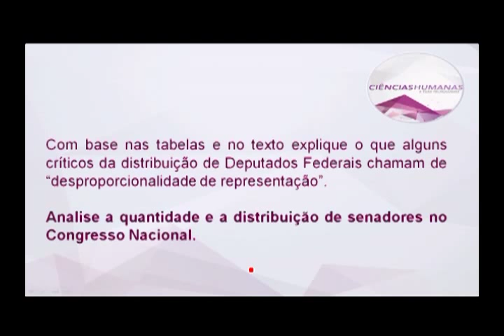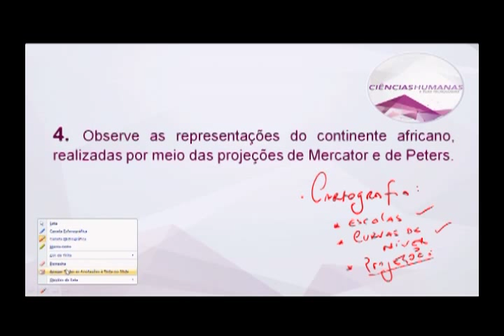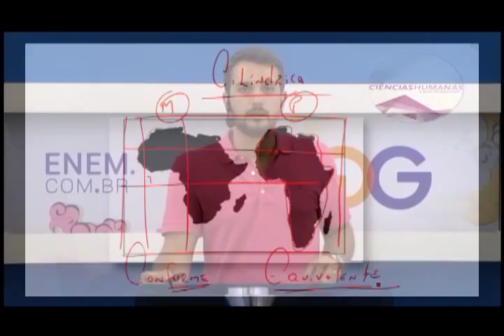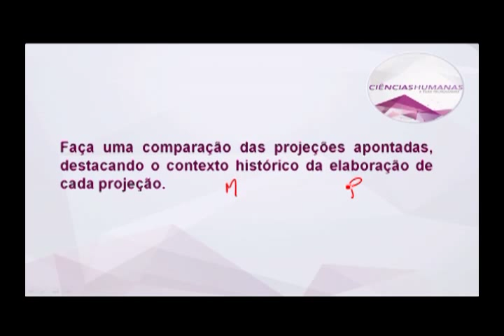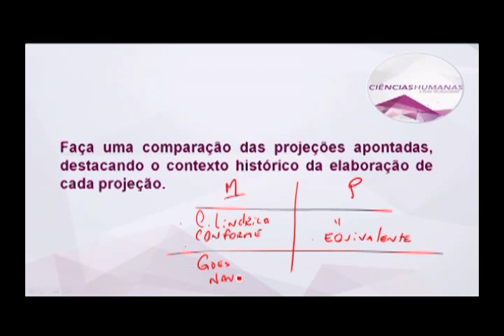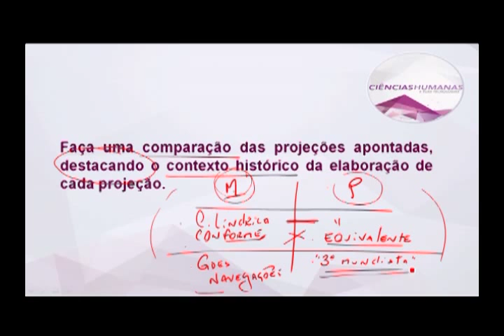Geografia | FOCA na UERJ - Parte 3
Aula com o prof. João Paulo